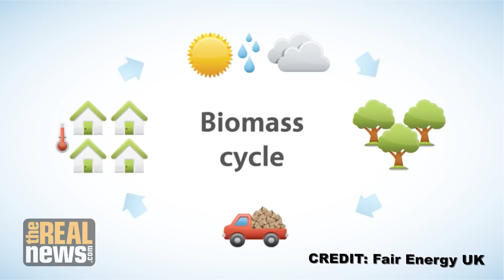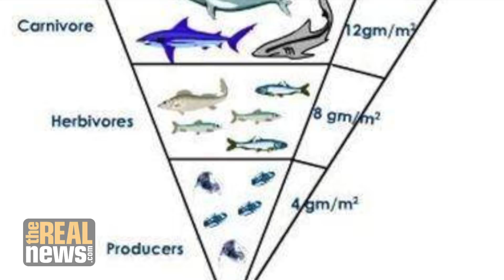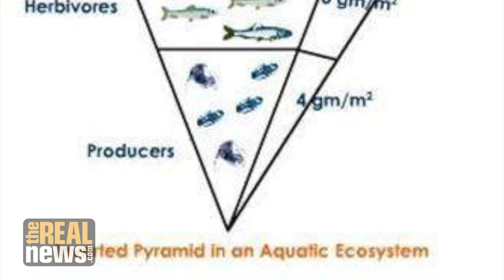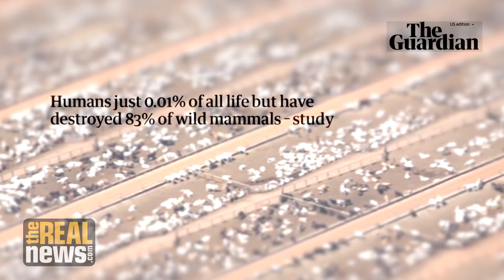Study: Humans 0.01% of World's Biomass, Cause 83% of Extinctions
The world's population of 7.6 billion humans represent only 0.01% of earth's biomass, but contribute to 83% of extinctions and have caused domesticated mammals to represent the 60% of earth's mammals